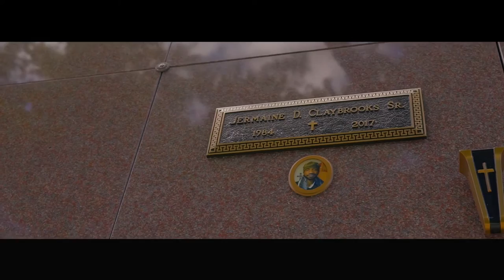BAGS MBZ “I Want It All”(Official Music Video)(Shot By DineroGang Ray)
Label: Moneyworks Entertainment LLC